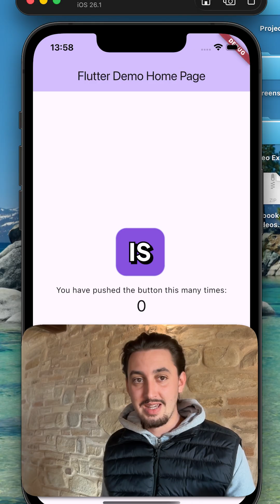Web Dev to Native App Dev The Ultimate Challenge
Watch a web developer with zero native app experience attempt to build a prototype iOS app from scratch using Flutter.